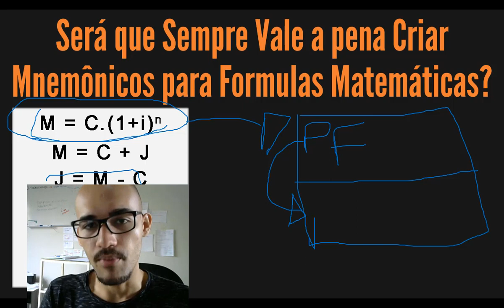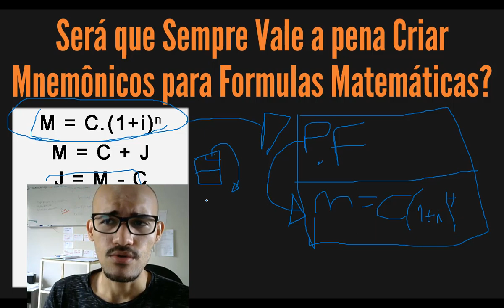Melhor Jeito de Memorizar Fórmulas Matemáticas | Treinador Adriano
Fala Estudante! Nesse vídeo vc vai aprender o melhor jeito que conheço para memorizar fórmulas matemáticas.
E no final vou te dar um super bônus 🙌

👉 Receba o seu bônus entrando para o canal da Autodidatas Academy no Telegram

Grupo do canal no Facebook
Quer minha ajuda para estudar com eficiência?
Agende uma tutoria online
Whatsapp e Telegram (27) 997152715

📚 BIBLIOTECA RECOMENDADA

👉🏻Sou péssimo em matemática, do Procópio